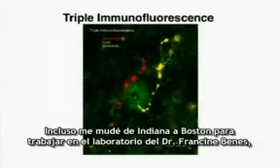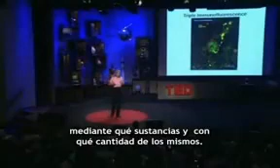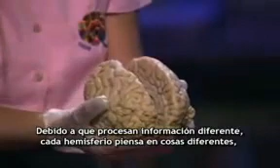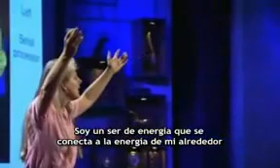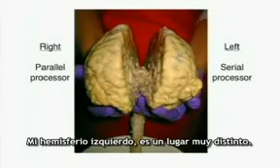Jill Bolte Taylor - El increíble lado derecho de tu cerebro (1/2)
Jill Bolte Taylor sufrió en 1996 un derrame cerebral en su emisferio Izquierdo del cerebro cosa que no solo casi la mató, sino que le dio la oportunidad como neurobiologa de comprobar en sus carnes los efectos.
La sorpresa para ella fué darse cuenta de cuanto llega el emisferio Izquierdo a dominar al derecho y cuando este se liberó. descubrio una nueva forma de ver la vida.